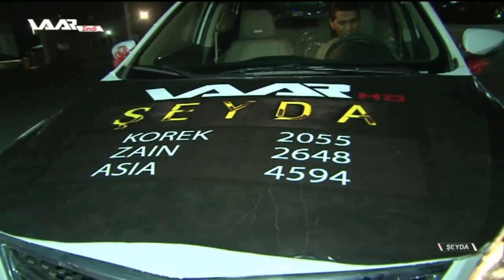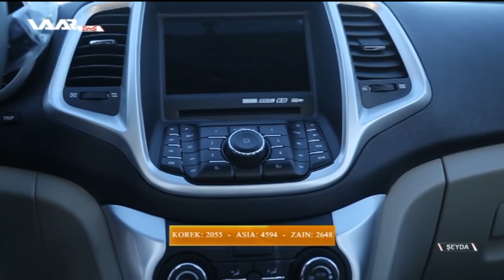Bernamê şeyda xeleka 19 WAAR TV